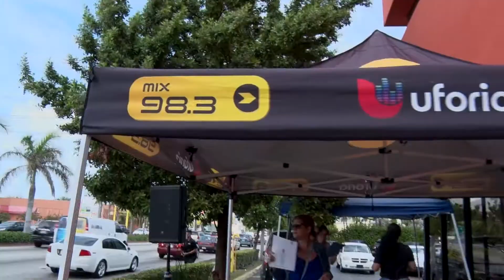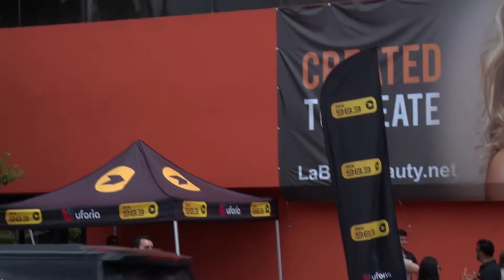La Belle Beauty School 98.3FM Remote Broadcast